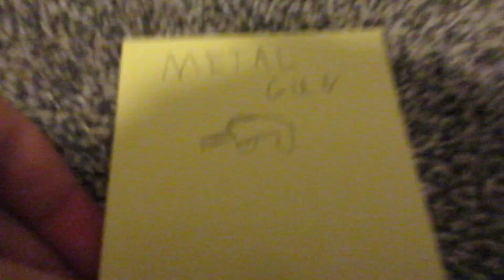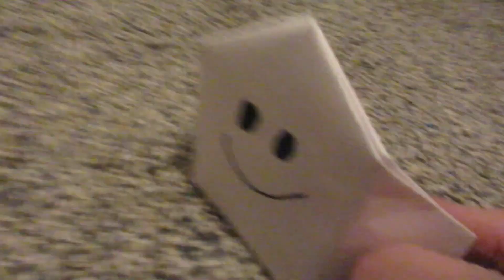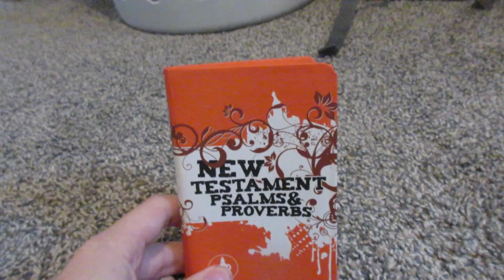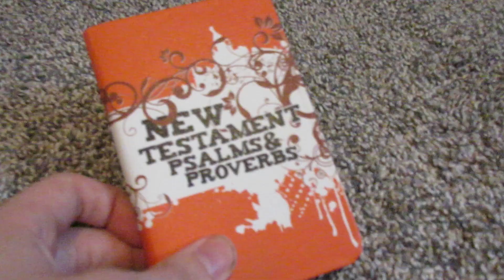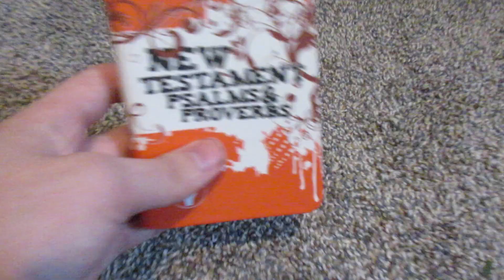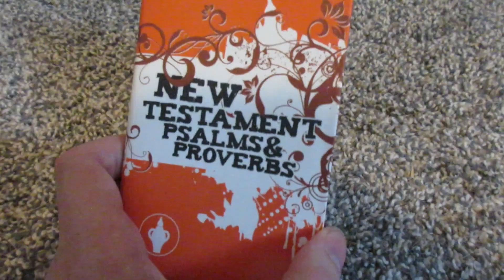Battle Of The Objects (Season 2 Episode 2) Trivia To Its Finest